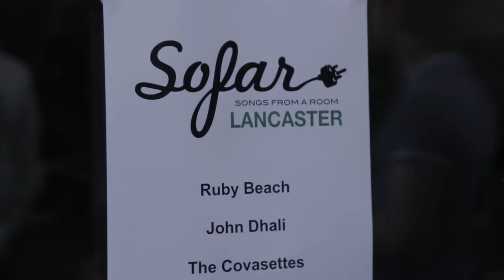The Covasettes - Twit Twoo | Sofar Lancaster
The Covasettes performing "Twit Twoo" at Sofar Lancaster on June 15, 2019.

Artist: The Covasettes

Filmed by: Azizul Ozman, Jules Loke and Abolaji Kalejaiye (No Website)
Edited by: Azizul Ozman, Jules Loke and Abolaji Kalejaiye (No Website)
Audio by: Azizul Ozman, Jules Loke and Abolaji Kalejaiye (No Website)
Venue: Lancaster University EcoHub